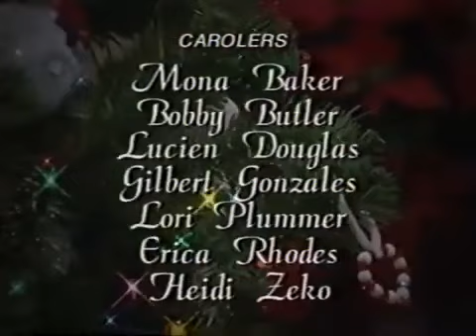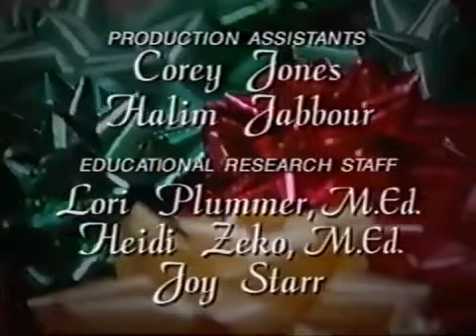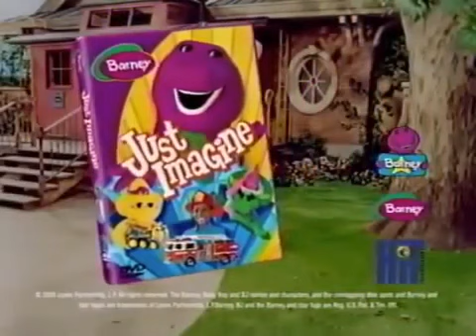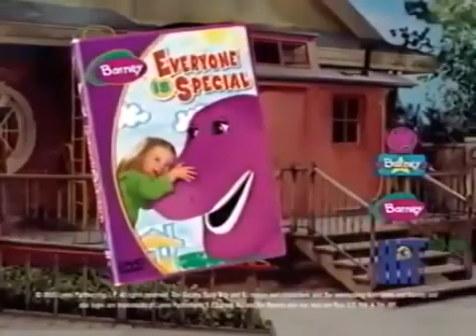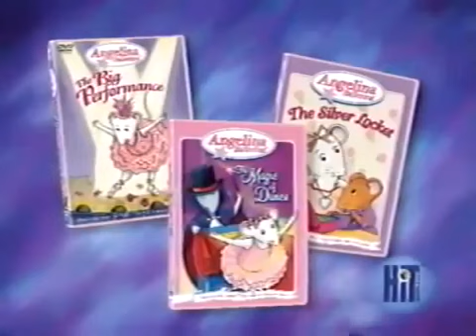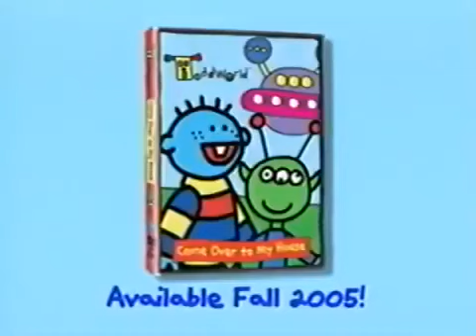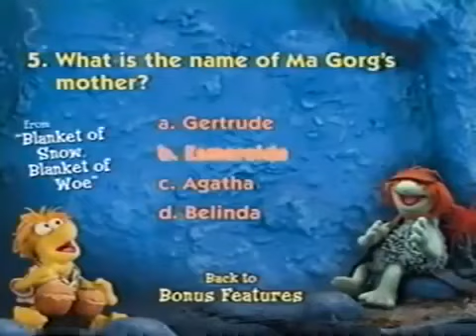Night Before Christmas (2005 Version) Final Part! (Before When I Grow Up... Short Credits)